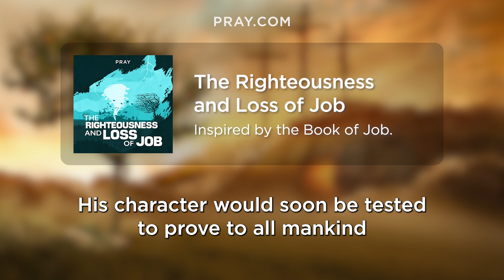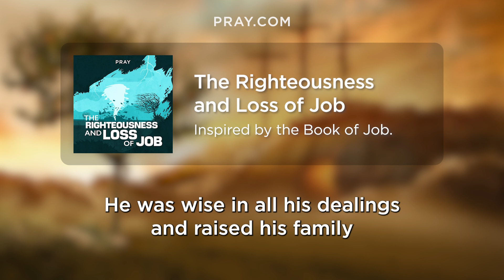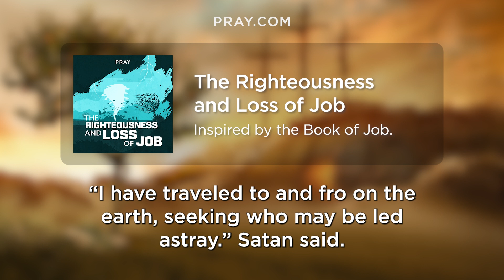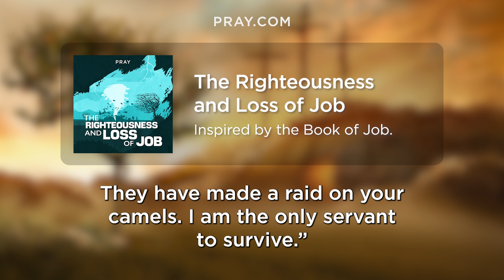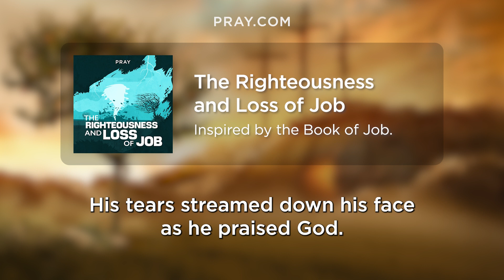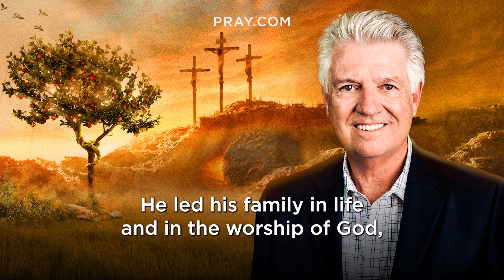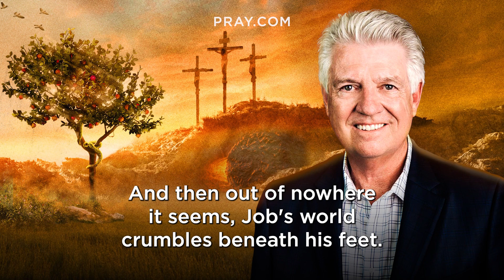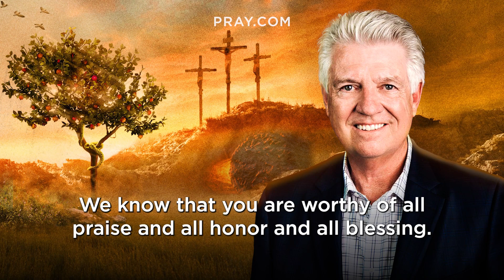57. The Righteousness and Loss of Job - The Book of Job | Bible in a Year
In this Bible Story, God boasts of the righteousness of Job. He walked blameless before God and his family as his character would soon be tested to prove to all mankind that it is possible to persevere despite gargantuan loss. This story is inspired by Job. and learn the Bible in a Year.

There once was a man named Job who lived in the land of Uz. Job feared God and was very well off. He had a wife, a large family, many animals, and an abundance of wealth. But in a moment he lost it all, as Satan was given permission to test his faithfulness to God by taking away everything. Yet even in his grief Job did something we can all learn from, he clung to God and poured out his tears to Him.

0:00 - Bible in a Year
0:05 - Introducing The Righteousness and Loss of Job
0:48 - Pastor Jack Graham Introduction
1:45 - The Righteousness and Loss of Job Bible Story
7:52 - Pastor Jack Graham Bible Story Summary

Executive Producers: Steve Gatena & Max Bard
Producer: Ben Gammon
Hosted by: Pastor Jack Graham
Bible Story narration by: Todd Haberkorn